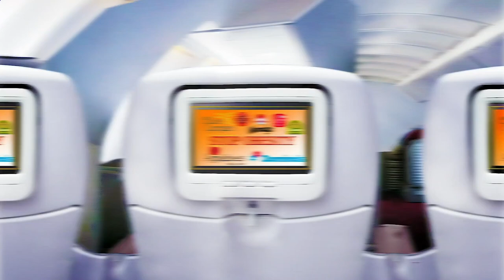Nearest Restaurant to Me - Nearest Restaurants to Me - Los Angeles 90034, Los Angeles County, CA, US